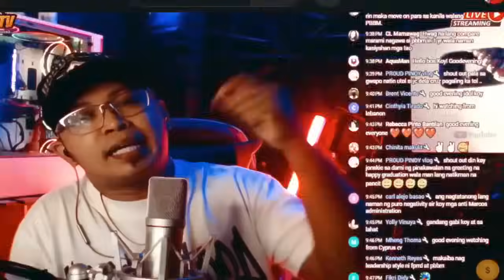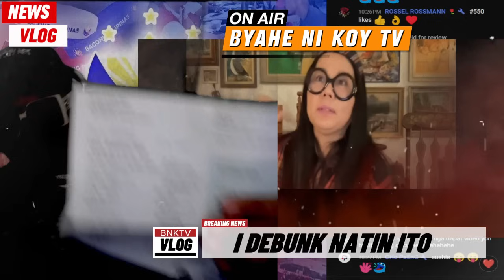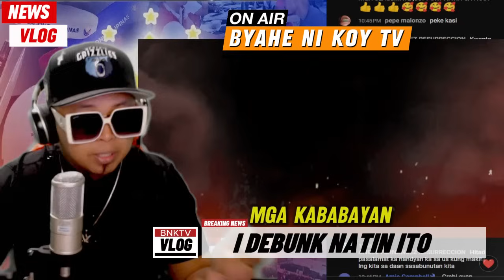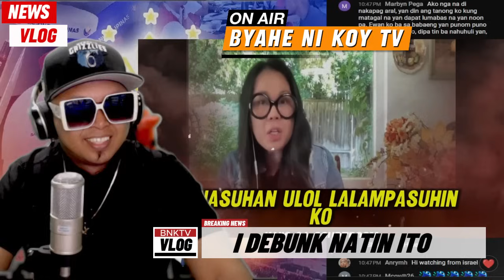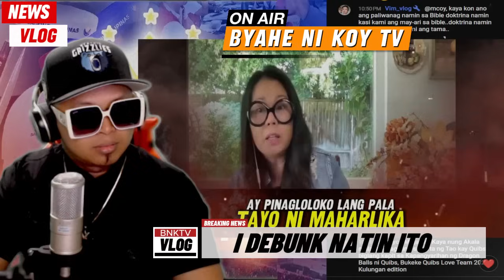HETO NA MARCOS JR. FULL FEBUNK KAY BUKELYA NG BAYAN